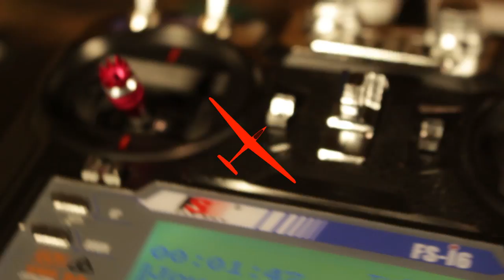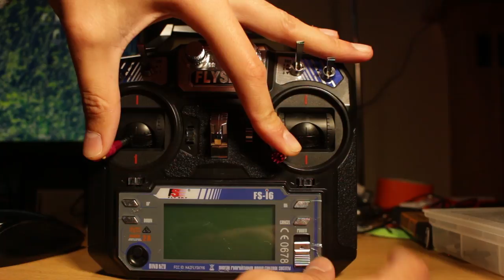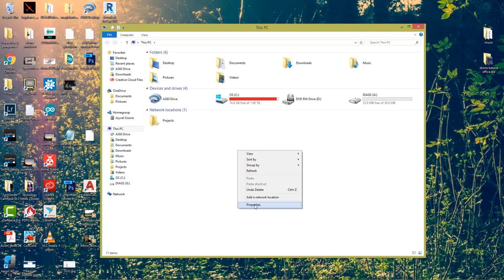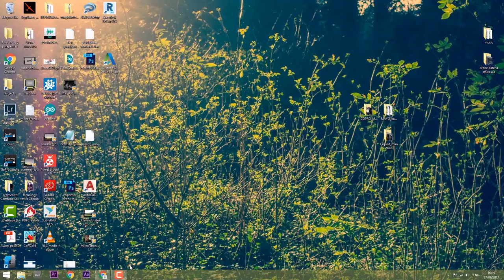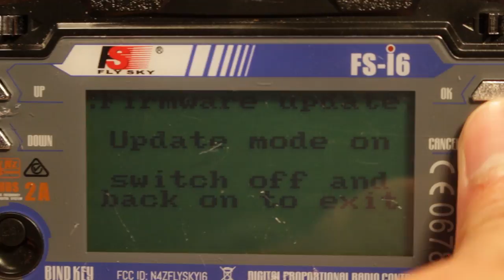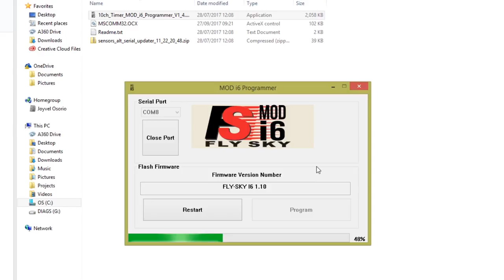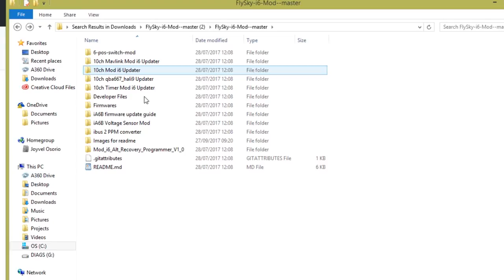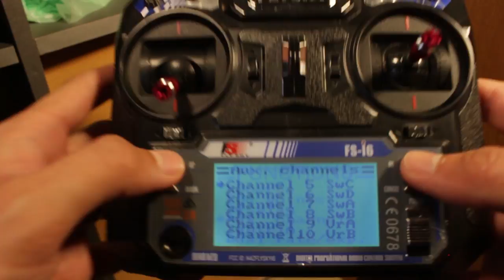Convierte tu FlySky FS-i6 de 6 a 10 canales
Con la actualización de este firmware tu FlySky pasara de tener 6 canales a tener 10 canales para poder manejar aún más funciones. Comparandose así con radios más costosos.